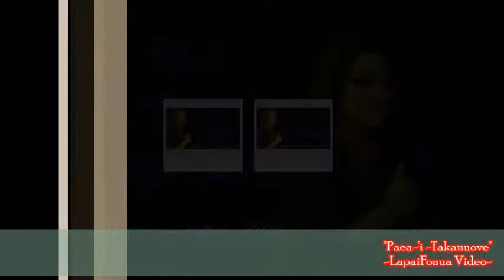Tongan Musical Artist/Singer - PAEA 'I TAKAUNOVE - REVISITED Lillian Siloni Iongi Fifita